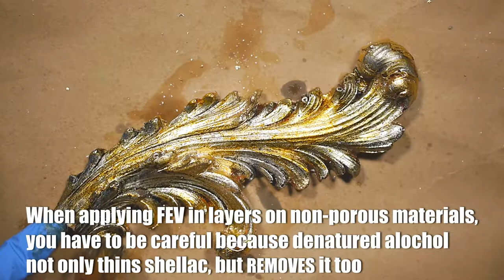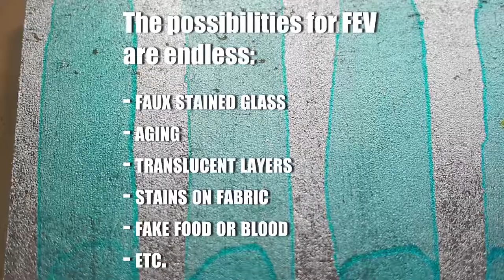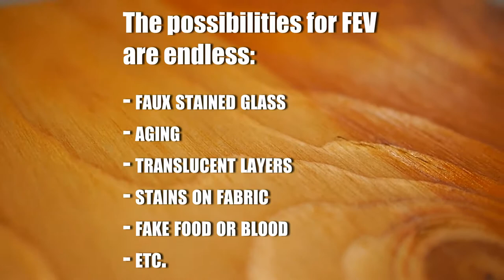How to use French Enamel Varnish (FEV) - Scenic Art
French Enamel Varnishes, or more commonly known as FEVs are a great tool for scenic and props artists. It has so many applications, and can create really lovely effects.

FEV is a mixture of shellac, denatured alcohol, and pigment (usually leather dye). This creates a completely transparent glaze, which is perfect for wood grain, aging metal, and pretty much everything else too. The shellac means it adheres very nicely to a lot of surfaces, and the wide range of dyes available makes it useful for all sorts of unique projects.

In this video, I cover the basics of what it is, how to use it, and show some ideas for what it can look like and be used for.